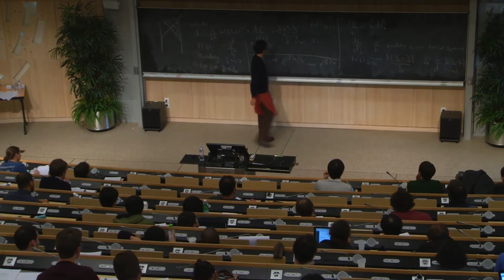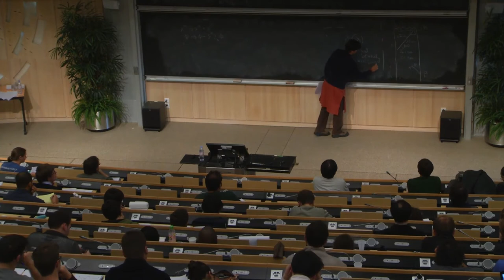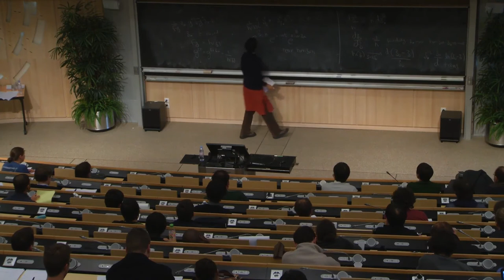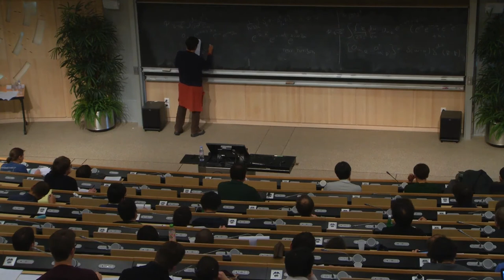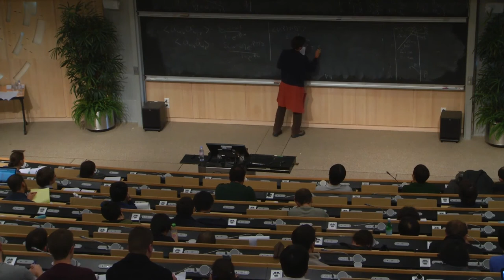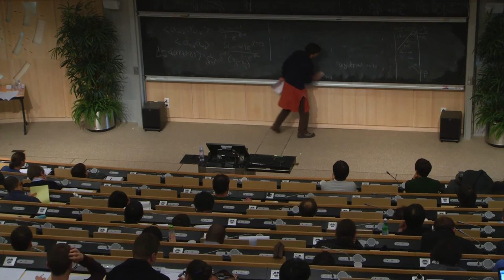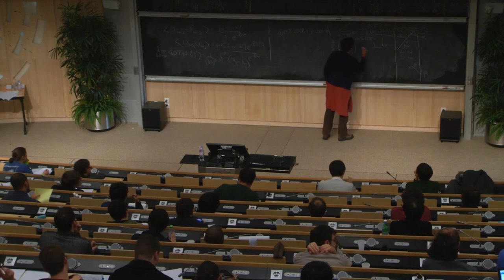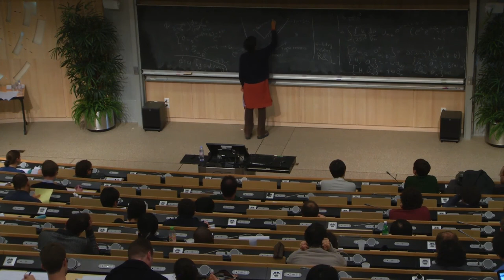Suvrat Raju - The information paradox in AdS/CFT - Lecture 1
Lecture at CERN Winter School on Supergravity, Strings, and Gauge Theory 2015 held at CERN, Feb2-6, 2015.